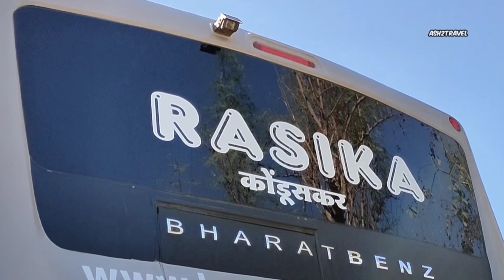COLORFUL KONDUSKAR TRAVELS BHARATBENZ MG GLIDERZ & PRAKASH CAPELLA BUSES | VOLVO B9R I- SHIFT BUS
This is a beautiful collection of MG built GliderZ Ac sleeper buses, Prakash Capella bus & Volvo B9R I - Shift. All the same spot parked in Borivali. these buses major operate on Mumbai to Aurangabad, Sangli, Kolhapur, Belgaum, Bangalore routes. Apologies for not being able to show the interiors as it was during the Covid period and didn't want to take any chances. My next video will be on Dolphin travels buses and later a look at all the buses at the parking. Its really difficult to load proper travel videos due to the lockdown and hence i am doing the best I can.